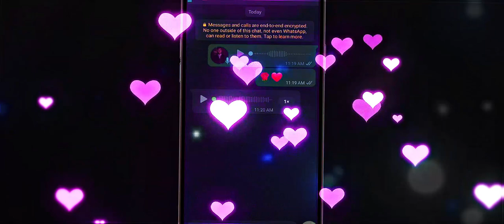Pata Chalgea🥵🌹 - Imran Khan ✨| NS AHMAD 🥵